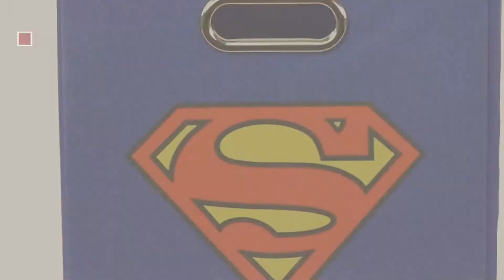Superman Baby Products Video Collection // New & Popular 2017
+ Superman Baby Products Video Collection

Superman SUPLAUN301 Logo Folding Laundry Basket Blue by Superman

DC Comics Batman vs Superman Board Books for Toddlers - Set of Four Books (2 Batman Books, by Batman Vs Superman

Superman SUPSTOR301 Logo Folding Storage Bin Blue by Superman

Superman Baby Hat 0-9 Months by Superman

DC Comics Baby Boys' Superman Onesie, Blue, 12M by Superman

Superman Infant Baby Boys "Creeper Onesie Bodysuit Snapsuit" With Cape (0-3 mo., Navy by Superman

Toddler: Superman - Classic Logo Baby T-Shirt Size 2T by Trevco